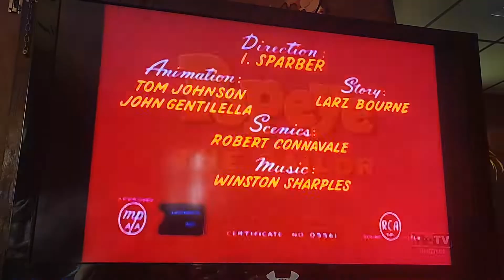Bride And Gloom (1954) Opening On Toon In With Me On MeTV